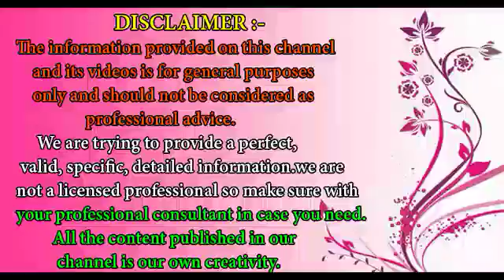इसके चीज के साथ रोझाना एक गिलास दूध मोटापा इतना कम हो जायेगा की exercise करने की जरुरत नही पड़ेगी